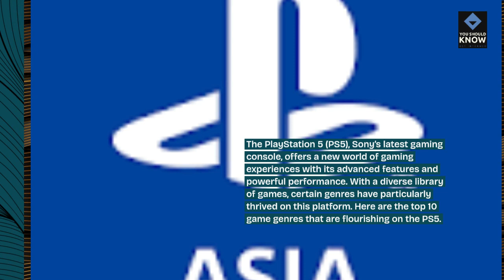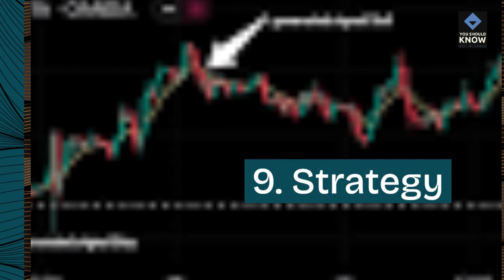Top 10 PS5 Game Genres That Are Thriving on the Platform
Explore the diverse world of gaming on the PS5 with these top 10 thriving game genres. From action-packed adventures to immersive role-playing experiences, discover the most popular game genres captivating players on the next-gen platform.